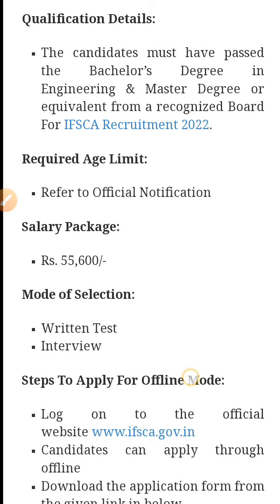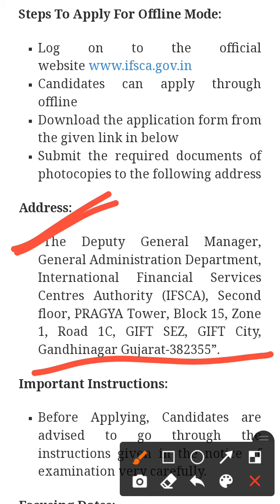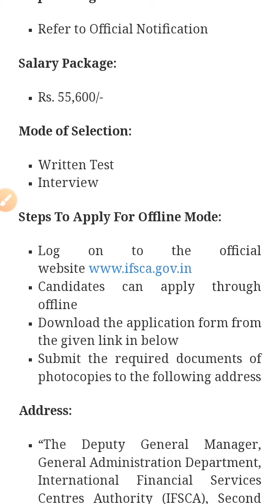International Financial Services Centres Authority - IFSCA Recruitment 2022 - Last Date 24 January